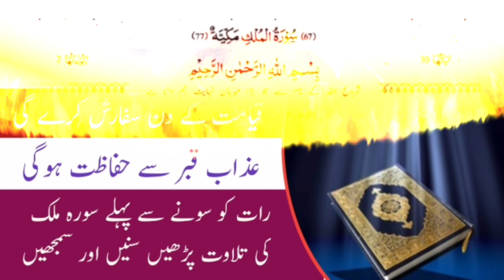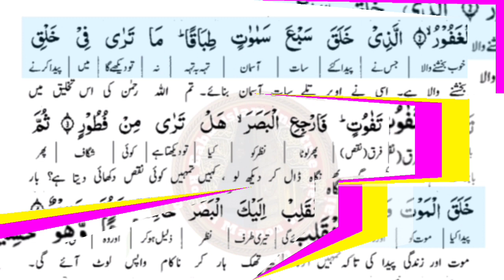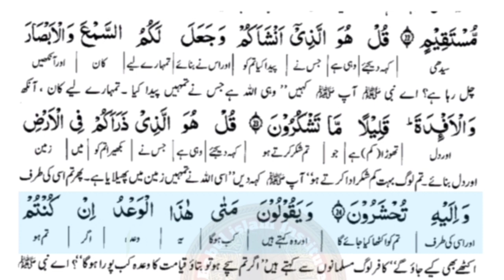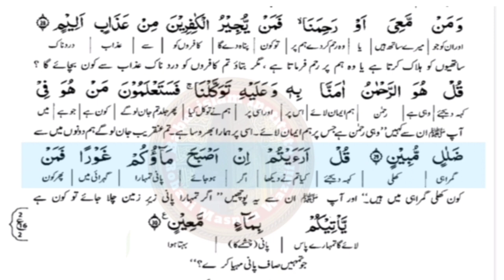Surah mulk tarjuma ke sath | Surah Mulk before sleeping | Babul islam institute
Surah al mulk quran urdu translation

surah mulk urdu tarjuma ke sath
surah mulk before sleep
surah mulk beautiful recitation with urdu translation
surah mulk beautiful recitation abdul rahman mossad
surah mulk beautiful recitation mishary surah mulk beautiful recitation slowed
surah mulk beautiful recitation for sleep
surah mulk beautiful recitation sudais
surah mulk beautiful recitation with translation